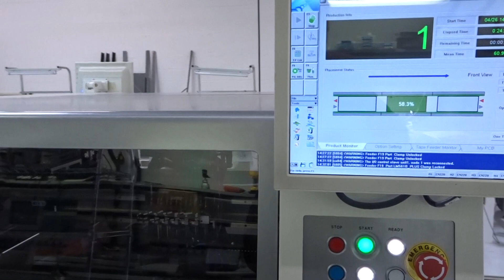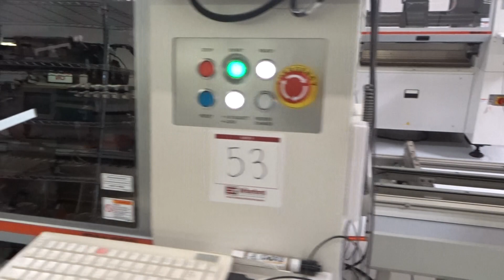PowerPro Line #1 Video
Available at PowerPro Auction

Bidding Open May 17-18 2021